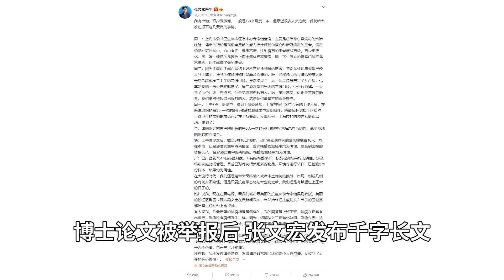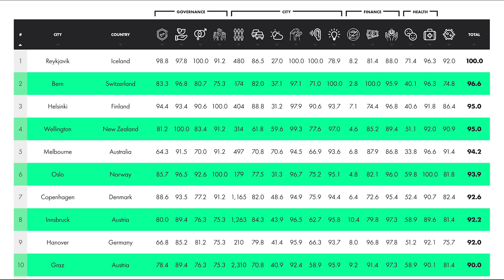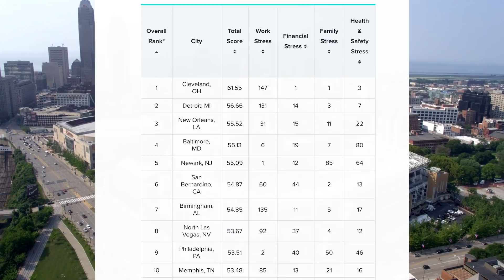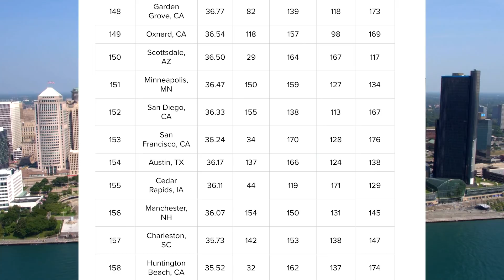丢枪丢炮都没丢这个可怕，美军没带走的关键设备或威胁上万民众；博士论文被举报，张文宏发布千字长文；苹果脱钩遇阻，关键产品重回中国造；全球城市生活压力排名｜华尔街科技（晓洋）（20210819）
00:00 博士论文被举报 张文宏发布千字长文
01:20 美军丢失重要军备 上万阿富汗民众受威胁
03:06 苹果脱钩遇阻 关键产品重回中国造
04:34 全球城市生活压力排名

20210819内容简介：

1. 北京时间8月18日晚，国家传染病医学中心主任、复旦大学附属华山医院感染科主任张文宏更新微博，用一千多字回顾了最近几天的个人工作，以及对当前疫情的看法。不过对于博士学位论文被举报抄袭一事，张文宏完全没有任何回应。

2. 媒体The Intercept 援引知情人士的话称，塔利班已经扣押了驻阿美军使用的生物识别设备。一些人担心，此前曾为美国政府工作、并协助过联军的阿富汗国民，或因此而遭到新政府的打击报复。

3. 根据日经亚洲的一份新报告，由于与COVID-19疫情有关的生产中断，苹果不得不开始在中国而不是越南大规模生产第三代AirPods。

4. 德国公司VAAY，对世界上500多个城市做出了考核，最后挑选出其中的100个城市做了一个压力值排名。